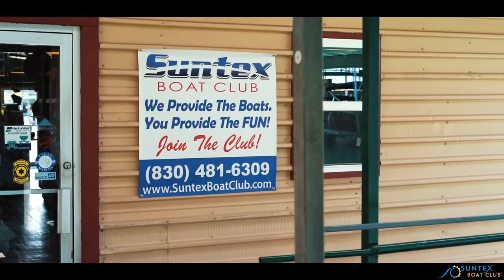Canyon Lake & Cranes Mill Boat Club - Canyon Lake, TX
Come out and enjoy the water with Suntex Boat Club at Canyon and Cranes Marinas on Canyon Lake. Visit Canyon or Cranes Marina for more information about how we can make it easy for you to start living the boating lifestyle.